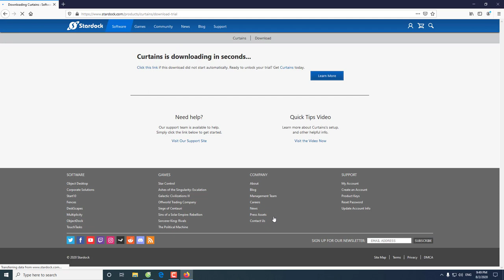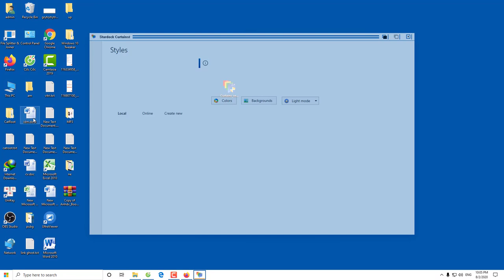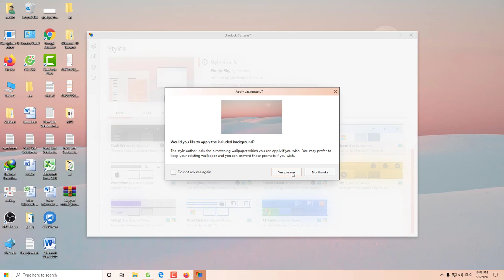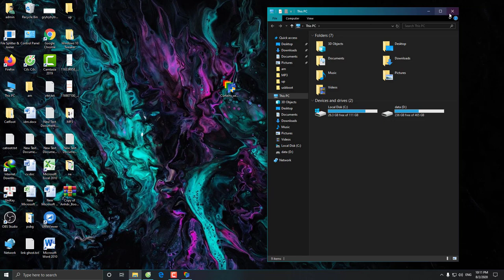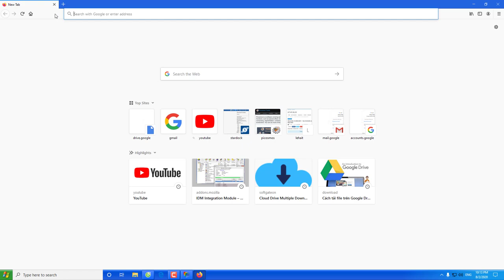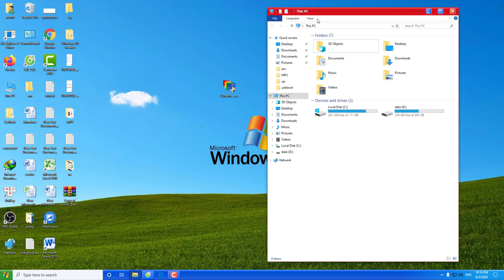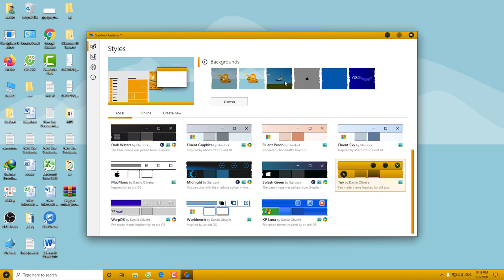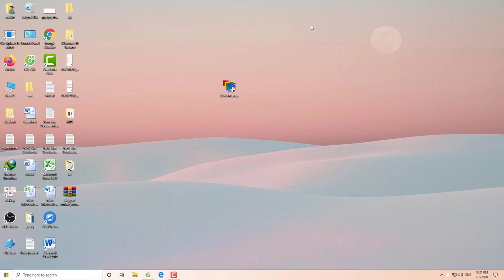Create your own interface for Windows 10 with Stardock Curtains